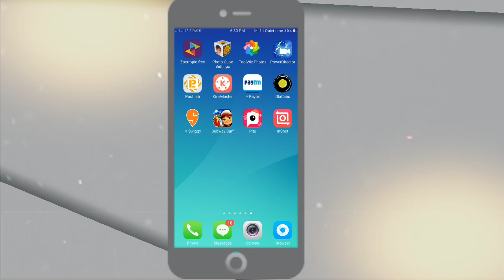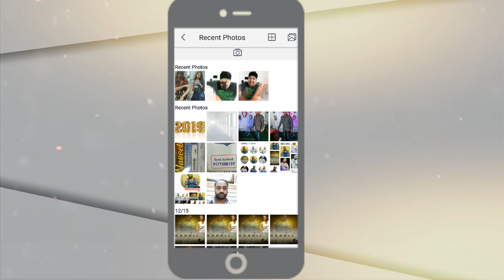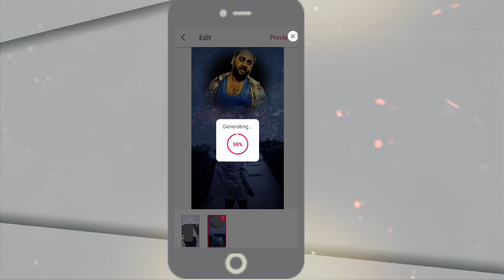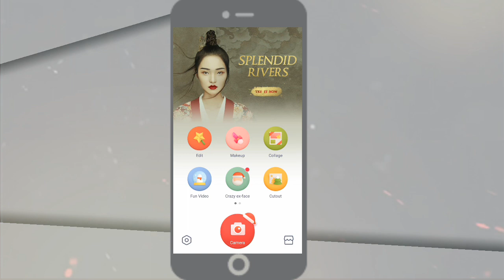Flying phone photo editing tutorial viral application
K production Flying phone photo editing tutorial viral application